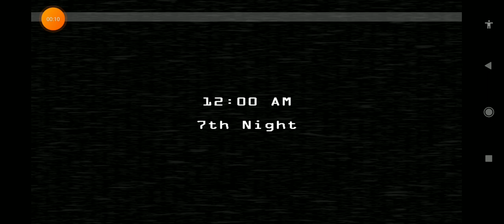Fnaf:ultimate edition android Yellow complete (no plushies)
idk what to say. this challenge (and the game itself) is easy and boring. also I ended with lesser power than in night 6